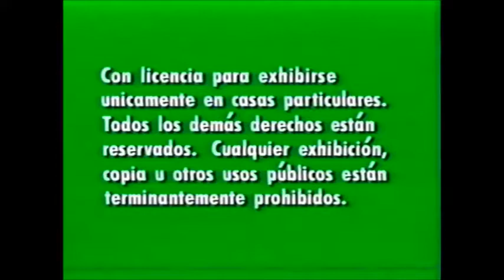VHS Opening #224 Opening to my 1994 Spanish VHS of The Sword in the Stone